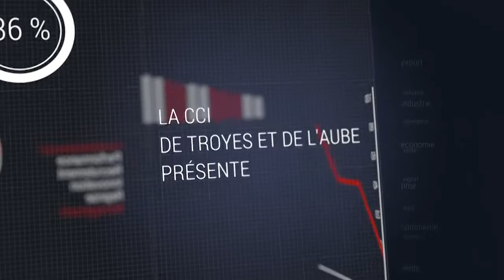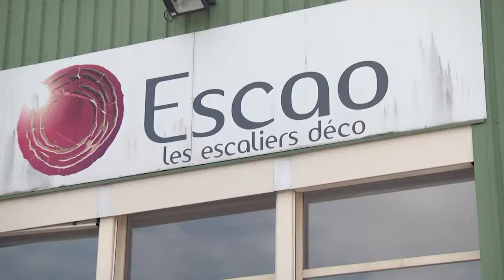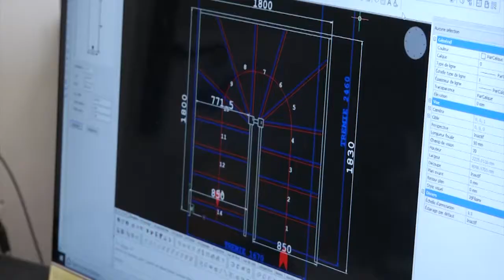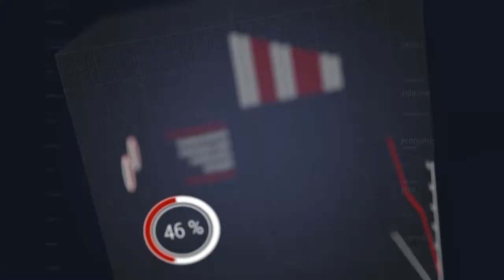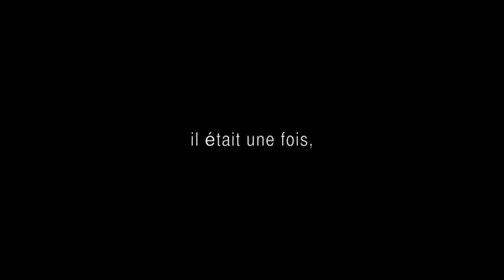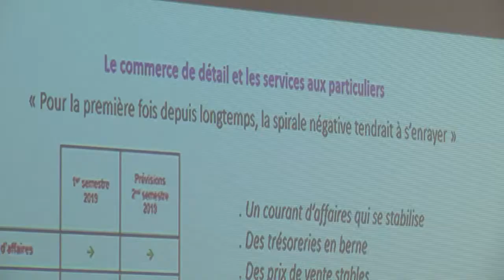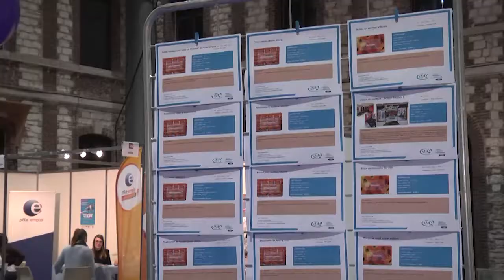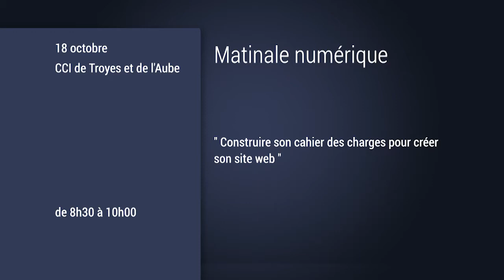Réussites - octobre 2019